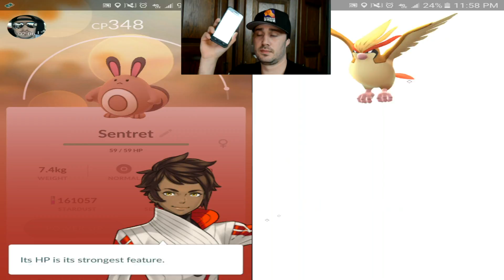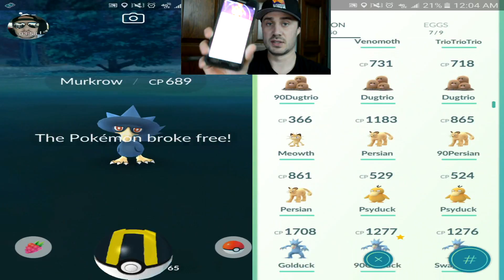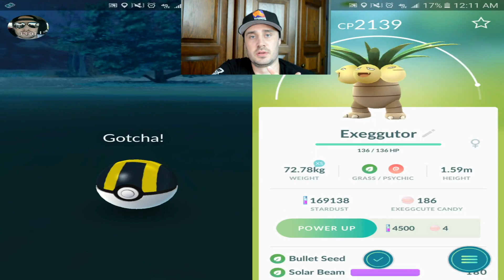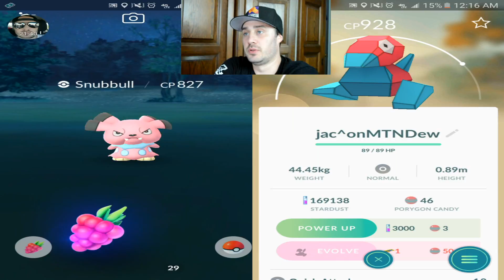Pokemon GO - Gen 2 (EP1)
FINALLY its here. I know i'm about 2 or 3 days late. Finally had a chance to edit.